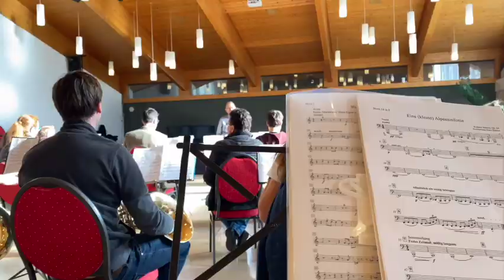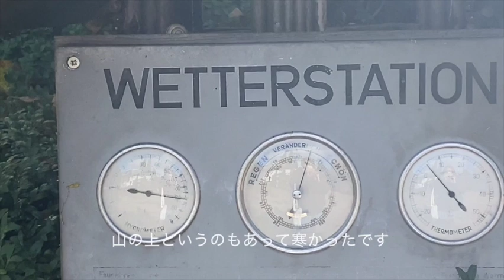【ドイツ】VLOG2 ホルンのお祭り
今回はメインのホルンの？動画です。
良い経験ができ出会いもたくさんあり楽しい４日間でした！
まずは1日目と2日目です。
動画内でも言ってますが、現地はコロナって知ってる？ってくらいオープンで、日本から行くとなかなか受け入れられない状況でした、、、
むしろよくコロナにならなかったな、、と思います

隔離緩和で本日隔離終わりました！わーい！